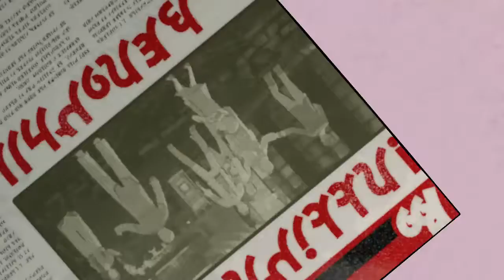LA CIUDAD PERDIDA | GRAVITY RUSH: REMASTERED #3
• ¿En que consola lo estoy jugando?: PlayStation 4.
•  Duración del Juego: 10 - 13 horas.
•  Año de salida: 2 de Febrero de 2016.

La serie se subirá a las 18:00 hora española, otros horarios (si falta algún país dejádmelo en los comentarios):

-[ Argumento ]-

El juego está ambientado en la ficticia ciudad flotante de Hekseville. La historia empieza mostrando al personaje del jugador, una chica apodada “Kat”, hallada junto a un misterioso gato negro que la persigue y al que nombra como "Dusty". Este le otorga la habilidad de controlar la gravedad para su beneficio. Kat perdió su memoria al punto de no recordar ni su nombre, pero usará su habilidad para proteger a la comunidad de Hakseville de una "Tormenta de Gravedad" y de los "Nevi", una especie de monstruos que aparecieron con la tormenta y causan estragos en la ciudad y entre sus habitantes. A la larga, esto también le proporcionará información para ir armando un posible rompecabezas de su desconocido pasado.